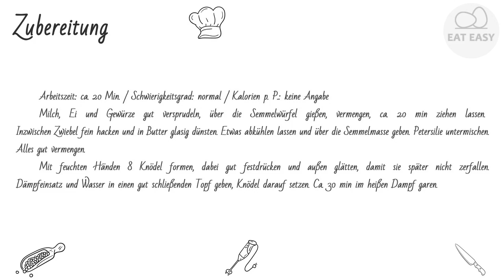Semmelknödel EINFACH!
Hilfskanal:
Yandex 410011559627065